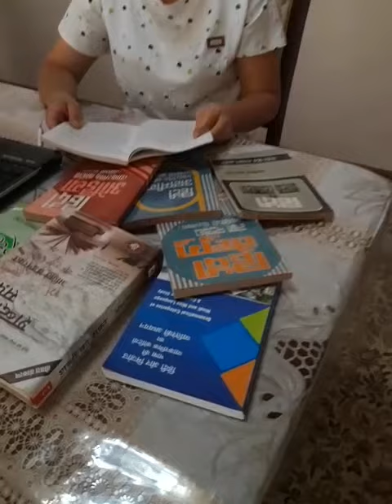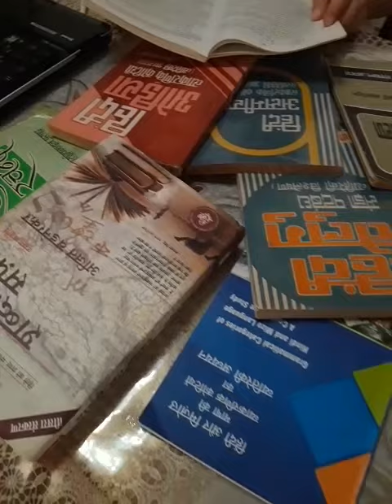ICCRForHindi WorldofHindi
Ms. Kamola Rakhmatjonova, Research Scholar, on the occasion of Hindi Diwas